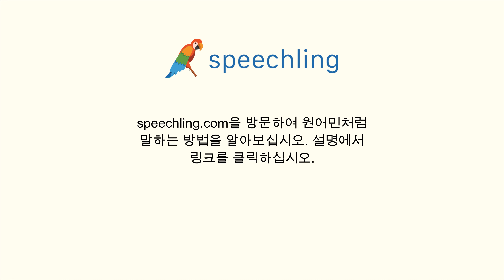스페인어로 "사고를 당했어요." 말하는 법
남자 목소리 :
Me lo hice en un accidente.

남성 음성 번역 :
사고를 당했어요.

여성 음성 번역 :
사고를 당했어요.